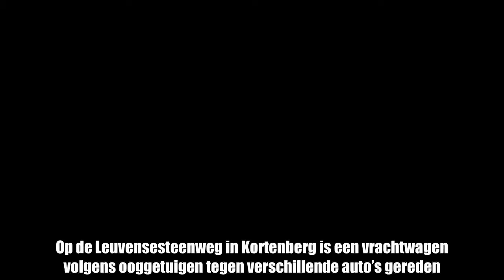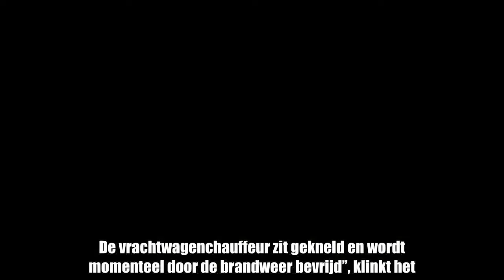Vrachtwagen rijdt in op auto’s en bankkantoor: verschillende gewonden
Op de Leuvensesteenweg in Kortenberg is een vrachtwagen volgens ooggetuigen tegen verschillende auto’s gereden. Nadien ramde hij een bankkantoor. Dat meldt VTM Nieuws.  Volgens Alain Habils van de Brandweerzone Vlaams Brabant West vielen er verschillende gewonden. “De hulpactie is volop aan de gang. De brandweer en de hulpdiensten zijn massaal ter plaatse en zijn bezig met het afvoeren van gewonden. De vrachtwagenchauffeur zit gekneld en wordt momenteel door de brandweer bevrijd”, klinkt het. De oorzaak van het ongeval is nog onduidelijk.